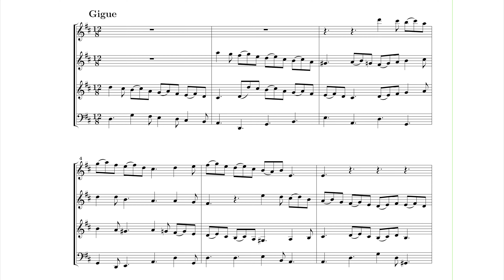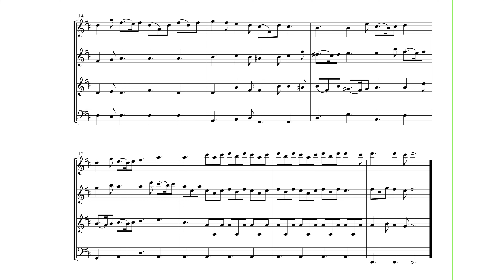[Tutti] J. Pachelbel - Canon and Gigue in D major, P.37 - Gigue [♩. = 60]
J. Pachelbel - Canon and Gigue in D major, P.37

Canon

Tutti

Violin 1

Violin 2

Violin 3

Gigue

Tutti

Violin 1

Violin 2

Violin 3

Cello